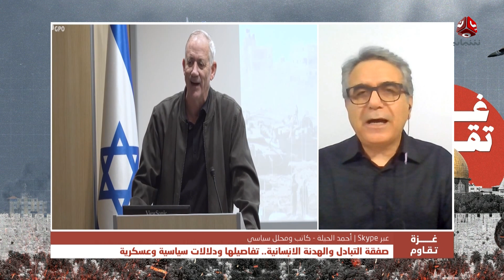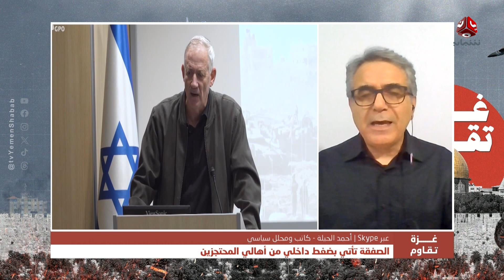صفقة التبادل والهدنة الإنسانية.. تفاصيلها ودلالات سياسية وعسكرية | العدوان على غـ،,،ـزة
| ضيوف الحلقة:
عامر حسن عباس - مختص في العلاقات الدولية والشؤون الأمنية
أحمد الحيلة - كاتب ومحلل سياسي
د. أحمد عبد الهادي - ممثل حركة حماس في لبنان

| مقدم الحلقة: هشام جابر

قناة فضائية يمنية مستقلة تبث على مدار النايلسات بالترددات التالية :
HD     11257/H/27500
SD     11391/V/27500

صفحتنا المنوعة على الفيس بوك